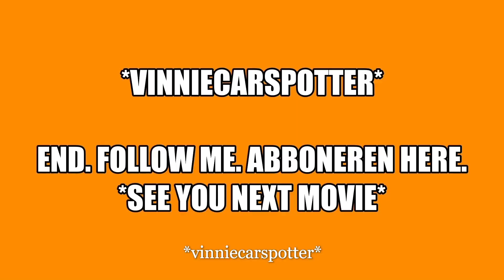Tuner Cars Leaving From *Chassis To The Ground 2019*